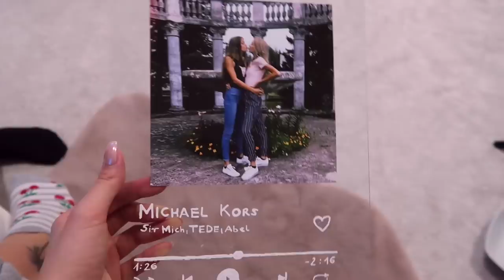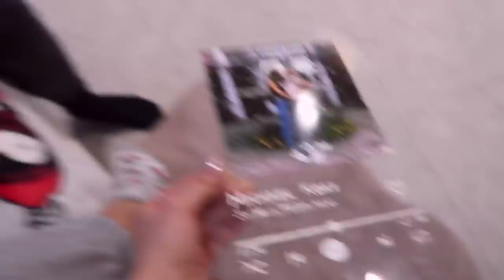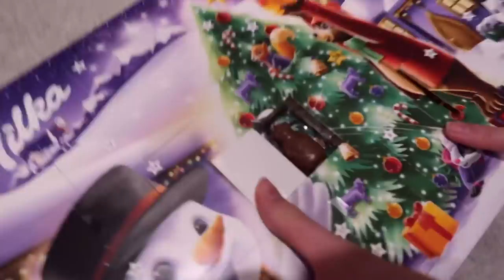ROBIMY PIERNICZKI Z MARTYNĄ! - VLOGMAS #20 2020❤️🎅🏽